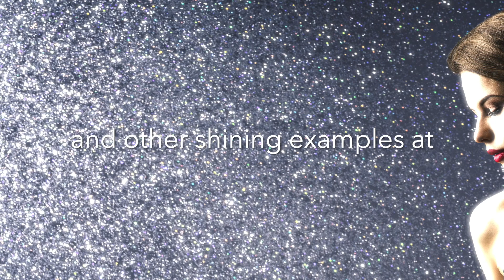Music from the Hardt. Dan Engelhardt. Shimmering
Hi. I’m Dan Engelhardt. Thanks for stopping by. You’re watching "Shimmering" —a video for just one of the many songs I’ve written and uploaded to my

I utilize the talents of New York City’s best studio musicians and a wonderful sound engineer to bring you music that’s a hundred percent original and unique. I have beautiful melodies, interesting chord changes, and my songs are easy to listen to.

Perhaps one of them has your name on it. They certainly have mine.

Because it’s music from the HARDT. Dan EngelHARDT.